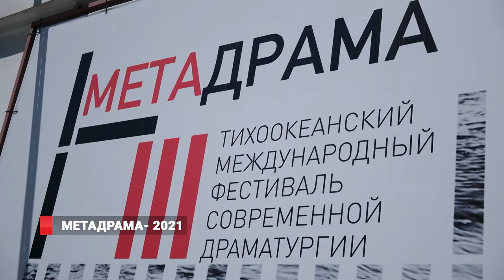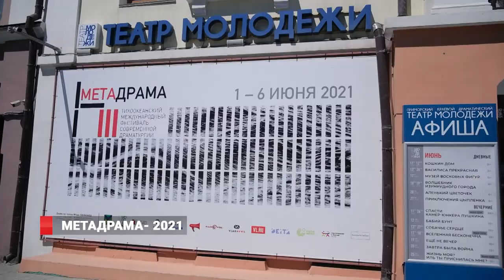Метадрама- 2021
В театре молодежи состоялась пресс-конференция, посвященная третьему международному фестивалю «Метадрама» и премьере спектакля «Легенда Уссурийского края».